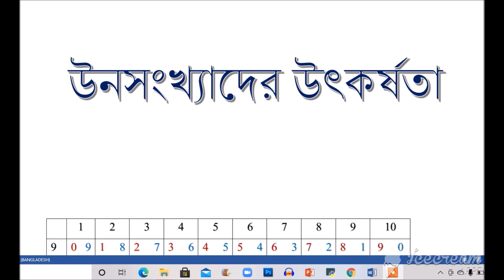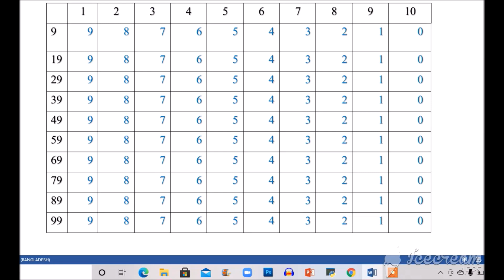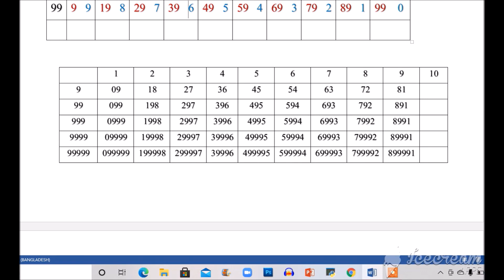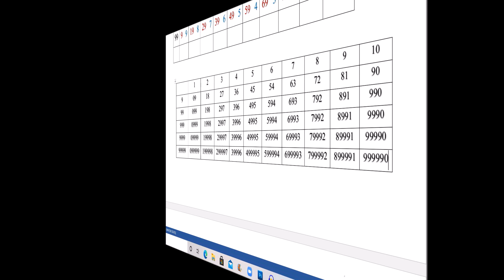উনসংখ্যাদের উৎকর্ষতা unosankhyader utkarshata Debprasad Majumder